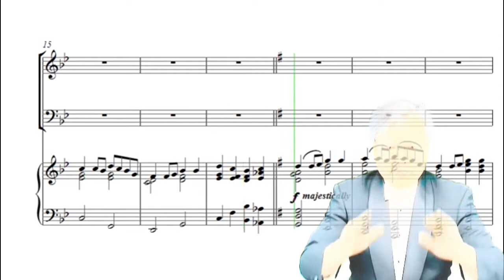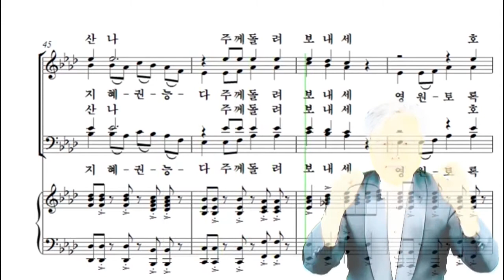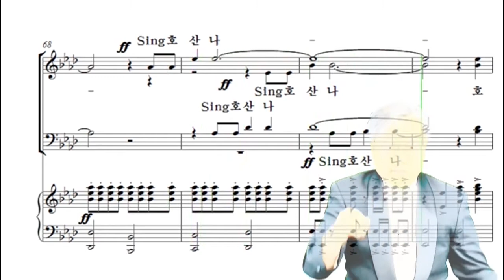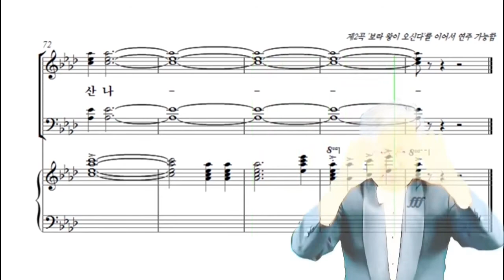1. 주의 영광 선포하라 베이스 가이드 : 부활절 칸타타 부활의 스토리